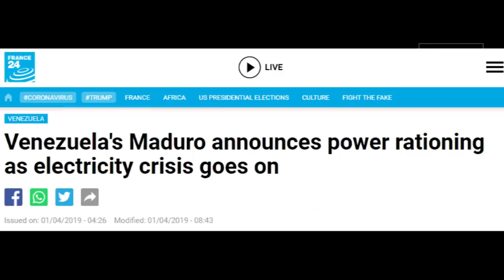Hari Ke-7 : Rudal Balistik Mulai Beraksi, Armenia Siapkan Gencatan Senjata Sebagai Opsi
Pada video kali ini, kita akan membahas mengenai opsi Gencatan Senjata yang dikemukakan oleh pihak Armenia.
Akankah hal tersebut terjadi?